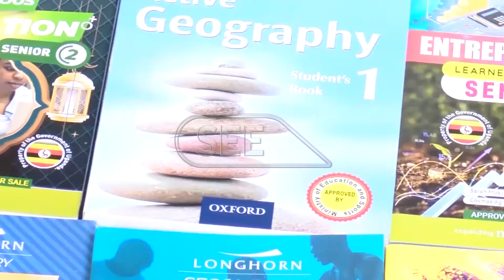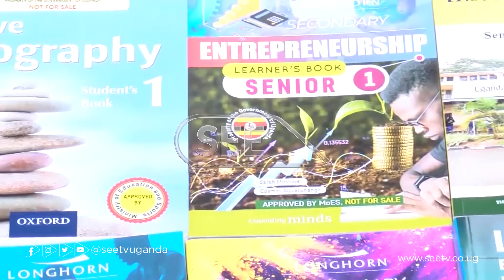Stakeholders optimistic about the new school curriculum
On Friday, government announced Upon school reopening, lower secondary school learners will be introduced to a new curriculum. A number of Stakeholders are excited on the adjustments, but a section is cautiously optimistic.